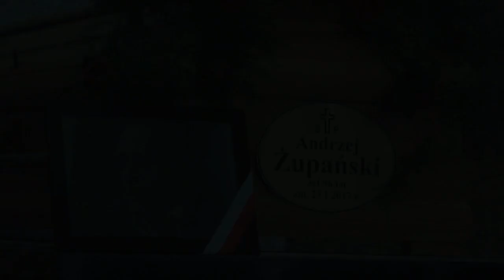Pożegnanie Andrzeja Żupańskiego 30.01.2017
W dniu 23 stycznia 2017 roku zmarł Andrzej Żupański, uczestnik słynnej akcji "Góral", żołnierz 27. WDP AK. Msza żałobna odbyła się 30 stycznia 2017 o godzinie 13.00 w Domu Pogrzebowym na Powązkach Wojskowych.